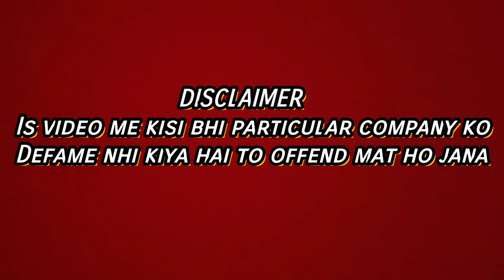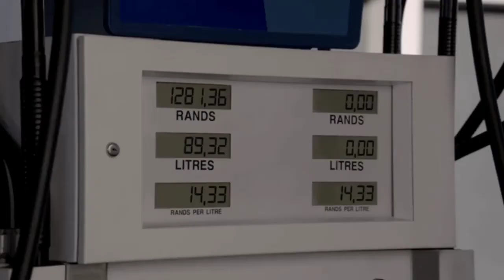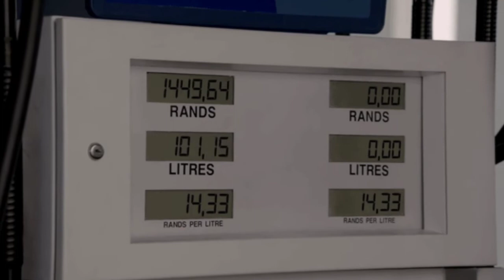PETROL PUMP SCAM | पेट्रोल पंप पर चोरी से कैसे बचे!! | इस तरीके से होती है पेट्रोल पंप पर चोरी 🙄🙄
Is video me maine petrol pump pe hone wale fraud k baare me bataya h sathi maine petrol pump pe hone wale scam se bachne ka tarika bhi bataya h
petrol chori kaise Hoti hai
पेट्रोल चोरी कैसे होती है
prtrol scam
petrol fraud
how to get save from petrol scam on petrol pump

Thanks ji